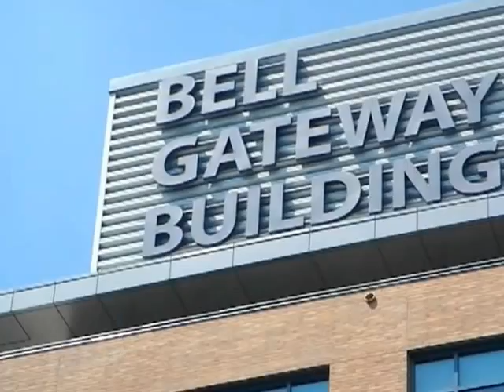HiMY SYeD -- CAMH Grand Opening, Lower Ossington, 1001 Queen Street West Toronto Canada June 21 2012